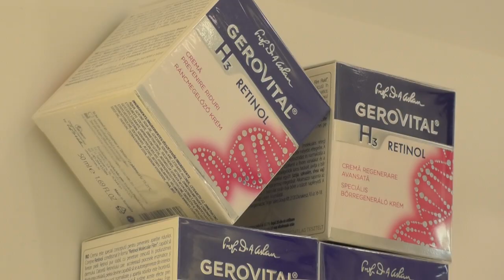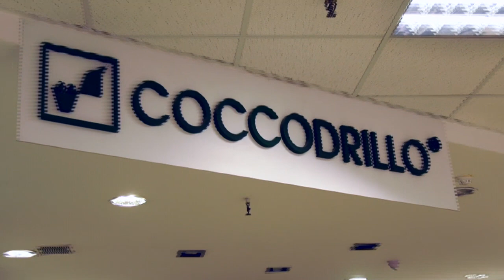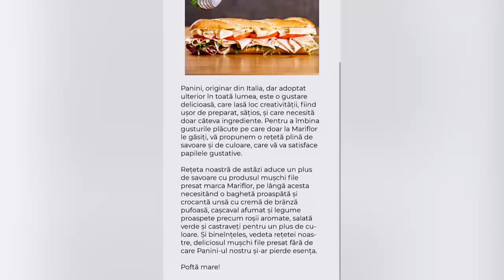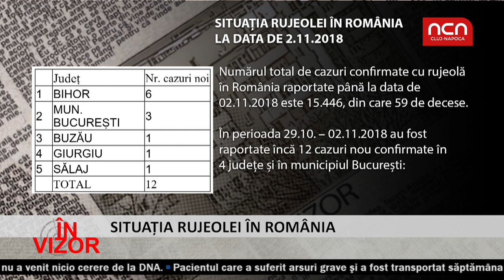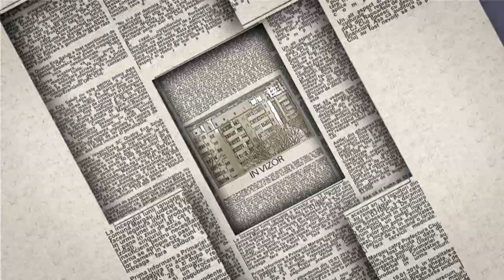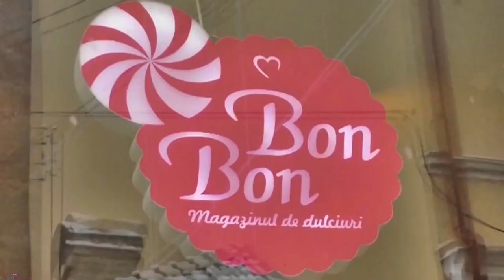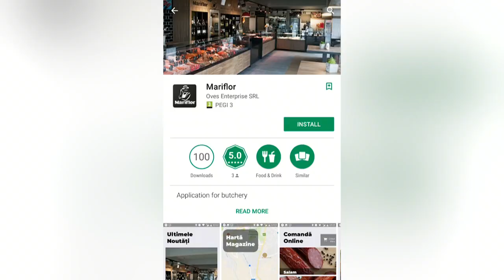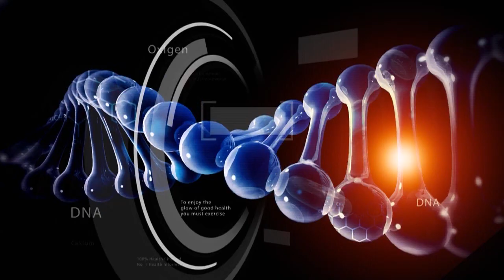In Vizor - 8 noiembrie - invitat Angela Butnariu